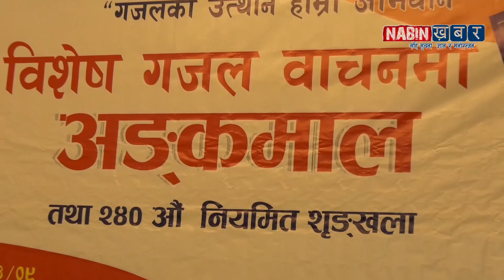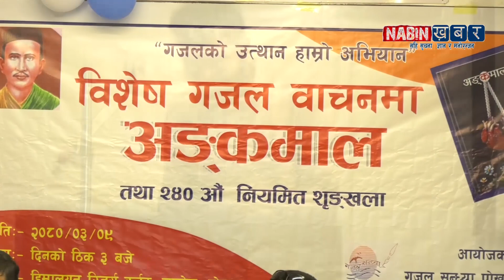२०७९ सालमा नेपाल प्रथम भएको परिविक्रमको गजल यस्तो छ || Pari Vikram gajal || nepal top gajal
About video :-  उठ्नु पर्ने हो ज्ञानले मान्छे
                        तर उठ्यो खानदानले मान्छे

nabin khabar,Pari Vikram , Pari Vikram book , Pari Vikram new gajal , about Pari Vikram ,
nabinkhabar,
latest news nepal,
nepali news,
nepali news 24,
nepal update,
samachaar,
nepali khabar,
nepali samachaar,
news,
todays news,
pokhara news,
नबिन खबर,
नेपाली समाचार,
नेपाली खबर ,
gaurab tripathi,